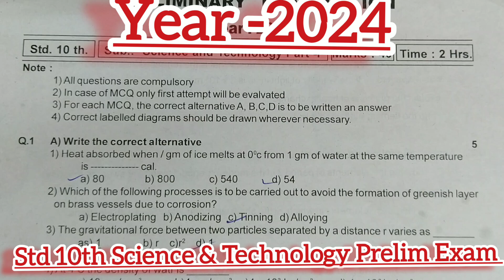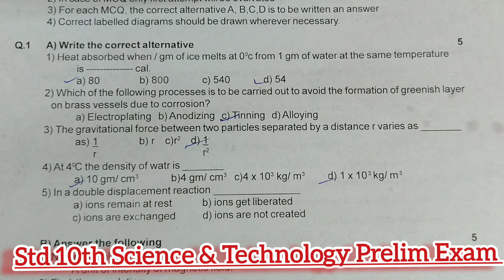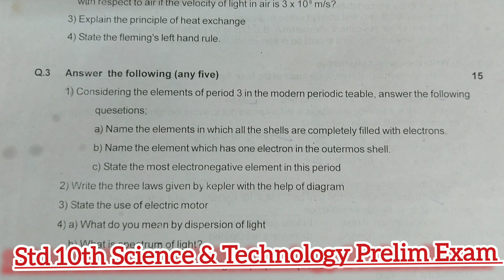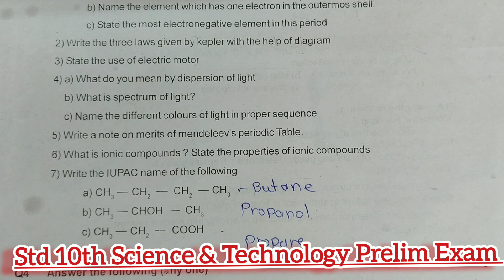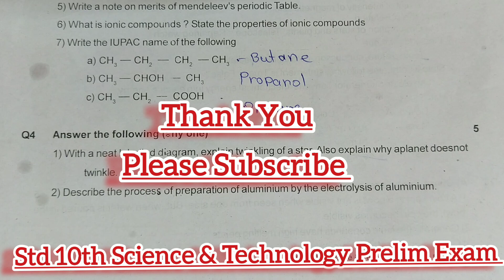इयत्ता दहावी विज्ञान भाग 1पूर्व परीक्षा प्रश्नपत्रिका SSC Board Exam Std10th Science Practice Pepar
नवनीत प्रश्नपत्रिका संच २०२४ सराव पेपर इयत्ता दहावी विज्ञान प्रश्नपत्रिका उत्तरपत्रिका विषय विज्ञान भाग 2 SSC Board Exam Std 10th Science 2024 Practice Pepar
SSC Board Exam Std 10th Science 1 2024 Practice Pepar Class 10th Vidhan 1Purv Pariksha prashnpatrika